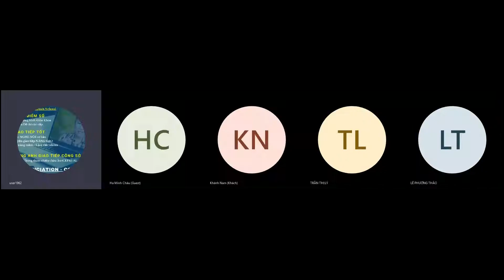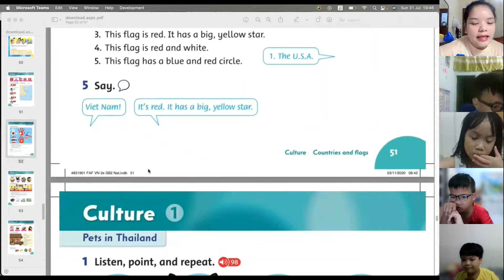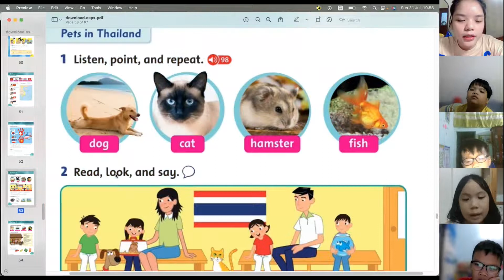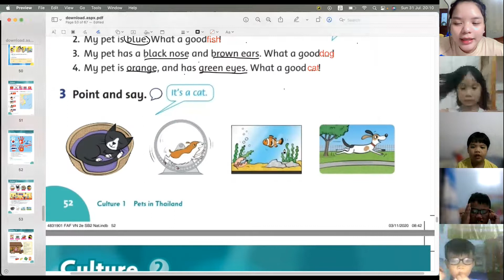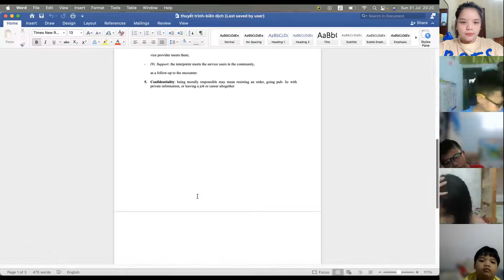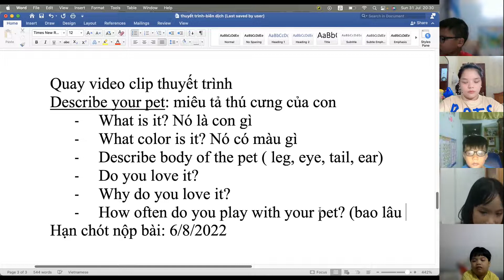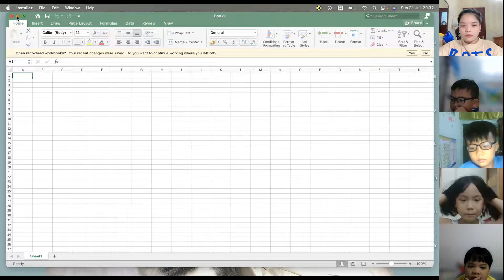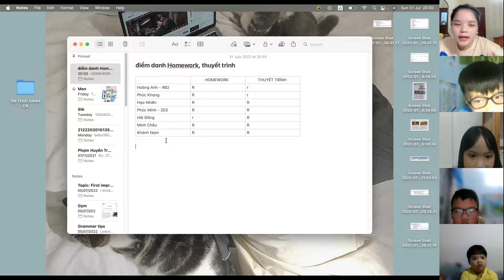GiangTube -LỚP 2D2-20220731_193640-Meeting Recording.mp4